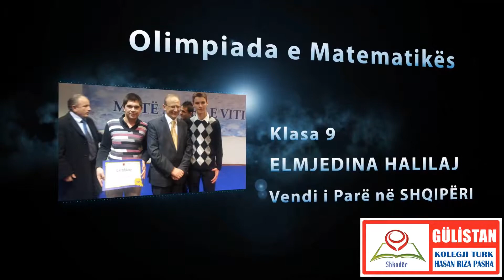Hasan Riza Pasha Turkish College, Shkoder Kolegji Turk Hasan Riza Pasha, Shkoder